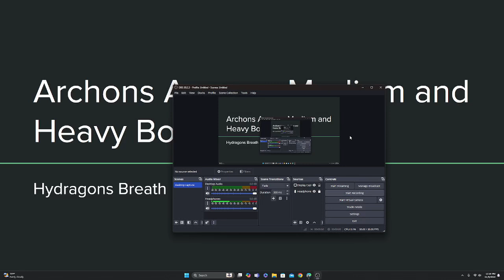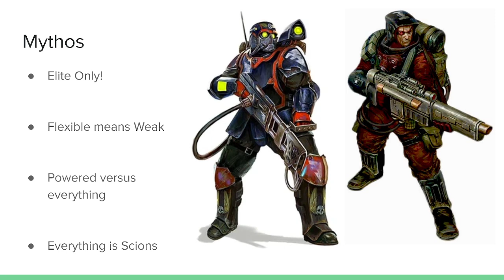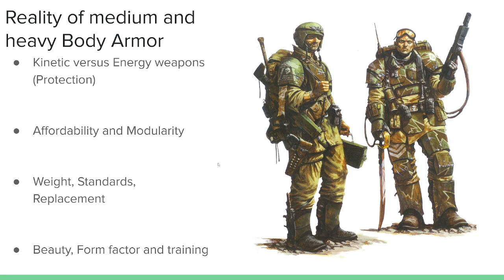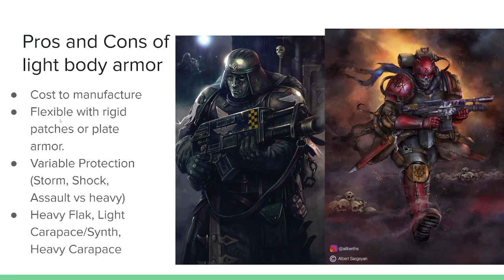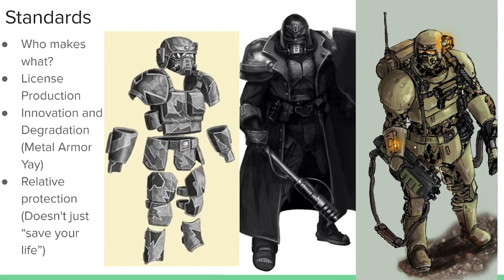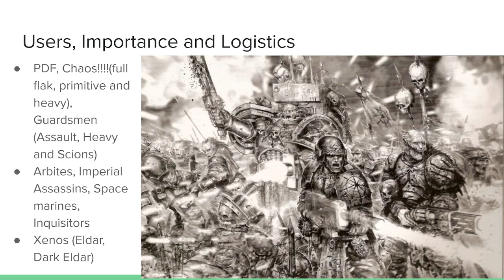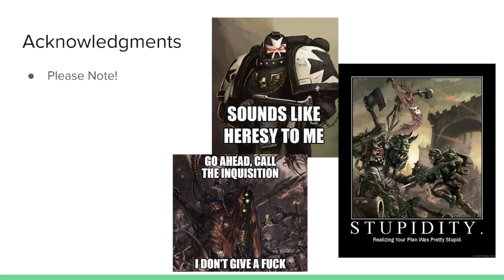Archon's Armory: Medium and Heavy Body Armor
Almost there folks give me a few days but here's one of my favorite subjects in Imperial armor. Heavy and Medium body armor including full/heavy flak, light/synth carapace, and heavy carapace.